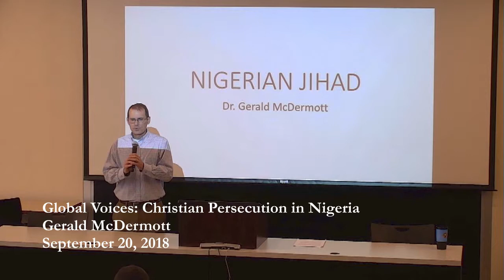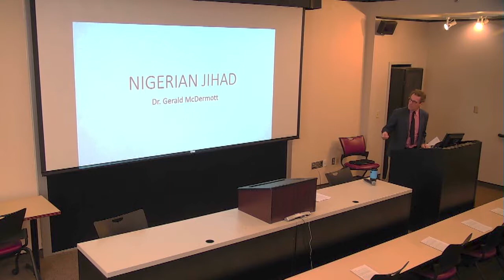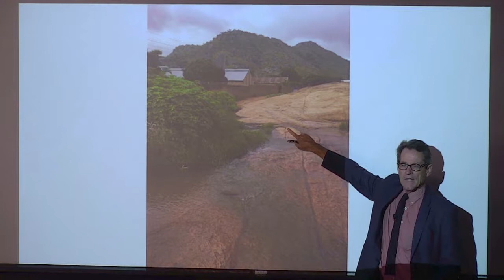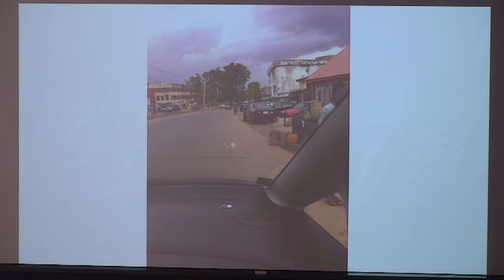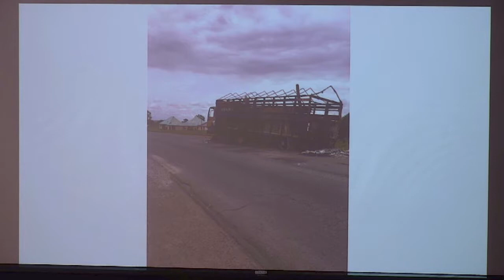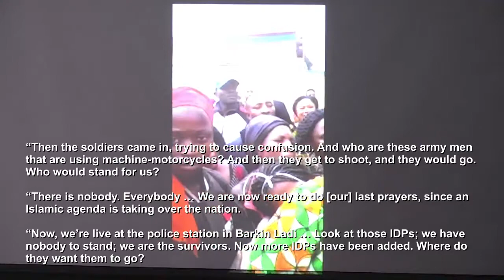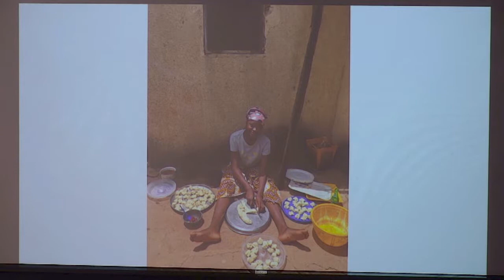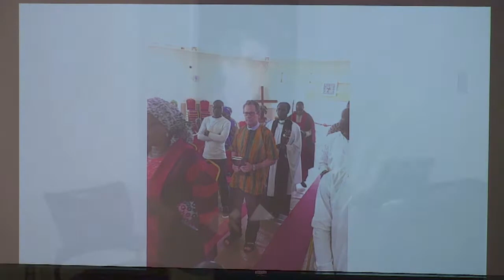Christian Persecution in Nigeria - Gerald McDermott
Part of our lunchtime series, Global Voices, presented by the Global Center, Beeson Divinity School, Samford University.